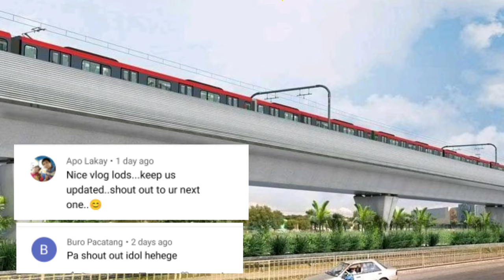PNR NORTH SOUTH COMMUTER RAILWAY UNDERGROUND STATION CLARK INTERNATIONAL AIRPORT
north south commuter railway underground train station at the clark international airport terminal 2 is finally started construction..

credits
philippine railway historical society
and Philippine national railway